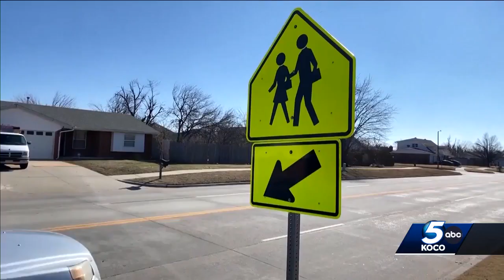Oklahoma City looks to fill positions to keep students safe during school